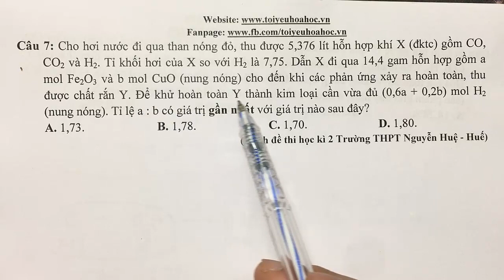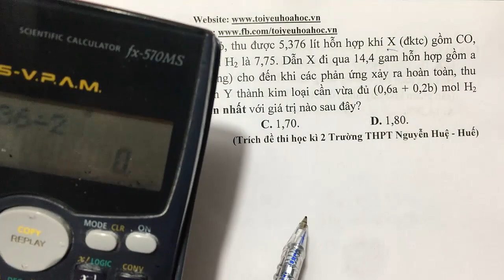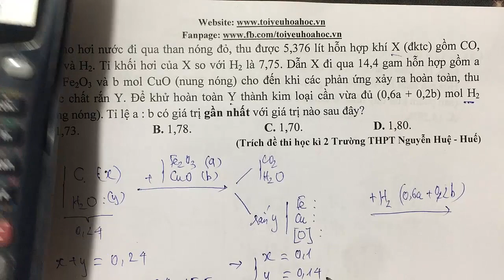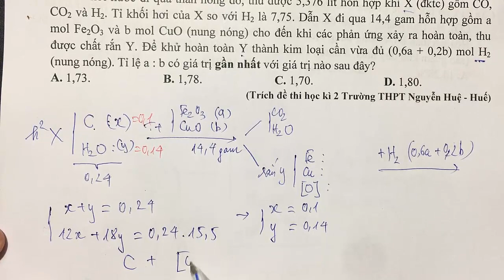Phương pháp giải nhanh bài toán cacbon nóng đỏ - Bài tập áp dụng số 7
Cho hơi nước đi qua than nóng đỏ, thu được 5,376 lít hỗn hợp khí X (đktc) gồm CO, CO2 và H2. Tỉ khối hơi của X so với H2 là 7,75. Dẫn X đi qua 14,4 gam hỗn hợp gồm a mol Fe2O3 và b mol CuO (nung nóng) cho đến khi các phản ứng xảy ra hoàn toàn, thu được chất rắn Y. Để khử hoàn toàn Y thành kim loại cần vừa đủ (0,6a + 0,2b) mol H2 (nung nóng). Tỉ lệ a : b có giá trị gần nhất với giá trị nào sau đây?
(Trích đề thi học kì 2 Trường THPT Nguyễn Huệ - Huế)